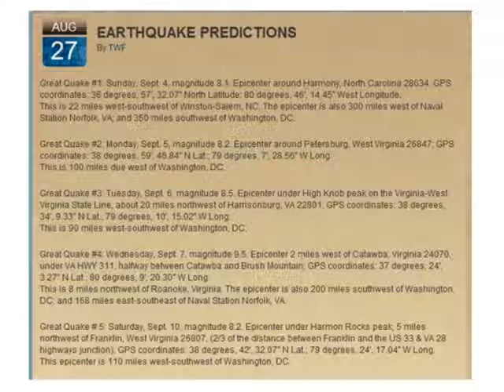Freedomlink Radio's 9/11 Broadcast Part 6 of 6